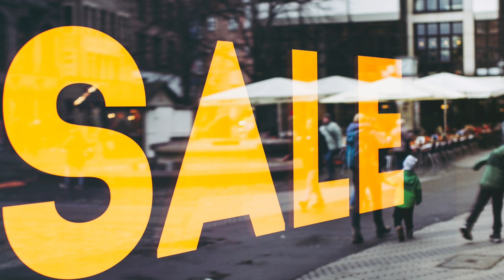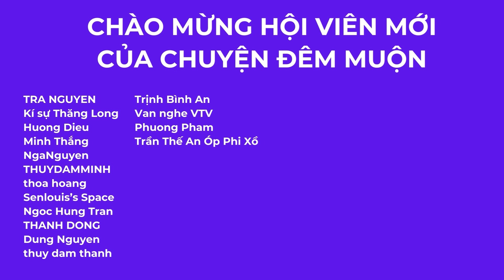60 Tuổi Cẩn Thận Khi Đến Những Chỗ Này | Chuyện Đêm Muộn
Mặc dù tuổi già có nhiều thời gian cho bản thân hơn, nhưng có một số nơi hay một số hoạt động người già nên tránh. Hãy cùng Chuyên gia truyền thông Đàm Minh Thụy tìm hiểu trong chủ đề "60 tuổi nên tránh những nơi sau"
Giới Thiệu Chương Trình Hội Viên Chuyện Đêm Muộn
Mọi người nhấn vào đây để tham gia trở thành hội viên của kênh Chuyện Đêm Muộn nhé!

© Bản quyền thuộc về Dolphin Media Ltd., Việt Nam